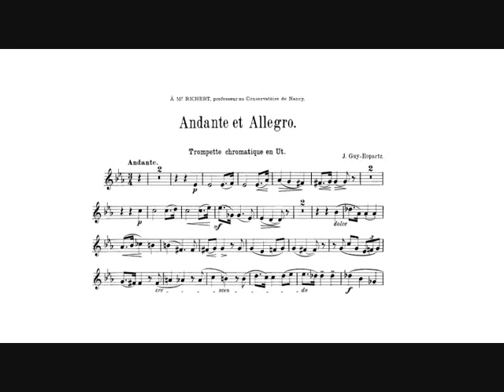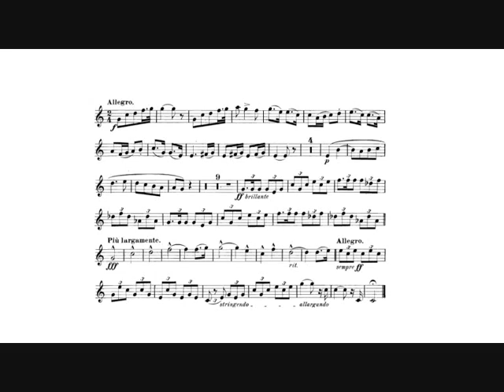Guy Ropartz: Andante et Allegro (Giovanni Barone, trumpet)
Guy Ropartz: Andante and Allegro for C or Bb trumpet and piano, "Concours du Conservatoire National de Musique de Paris" (1903).

Giovanni Barone, trumpet.